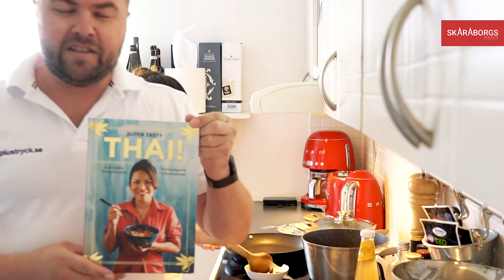Wichudaporn Chaiyasaeng lagar thaiwok med Johan Scharffenberg - Skaraborgspodden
Wichudaporn Chaiyasaeng är berömd kock som var finalist i Sveriges Mästerkock 2019. Vi på Skaraborgspodden fick äran att komma hem till henne och laga mat tillsammans inför släppet av hennes avsnitt hos oss i Skaraborgspodden.

Lyssna på det där poddar finns från och med 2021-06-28!

I sommarens specialavsnitt hör du det thailändska charmtrollet Wichudaporn. Hon kom till Sverige för snart nio år sedan och bor i Grästorp tillsammans med sin man. Så snart hon kom hit började hon botanisera bland våra svenska livsmedel och blev förtjust i de nya gastronomiska smakintrycken. Efter en andraplats i Sveriges mästerkock har hon både blivit folkkär och framgångsrik. Hon har släppt en kokbok och har mycket mer på gång, dels med sina egna rätter hos Dafgårds parallellt med sitt eget företag. Hör på en fantastisk resa från norra Thailand till Grästorp.